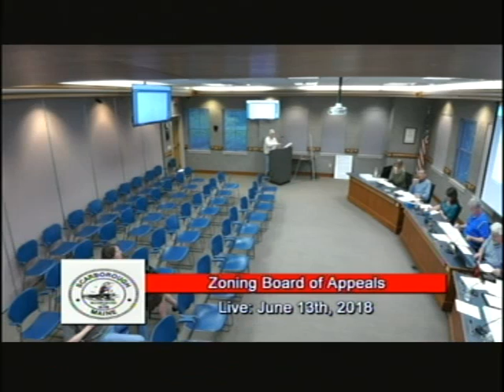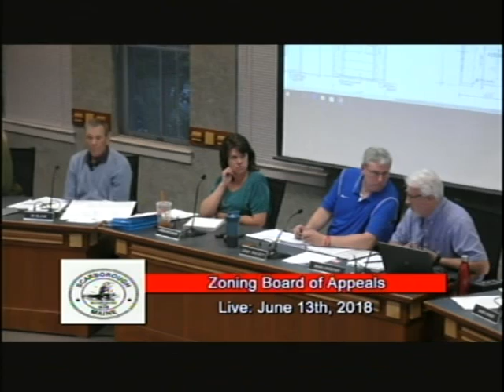Zoning Board, June 13, 2018, Scarborough, Maine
Zoning Board, June 13, 2018, Scarborough, Maine meeting. 1:11:55